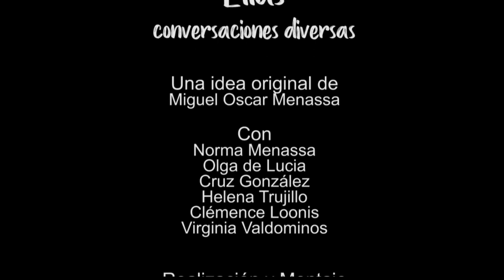218 ELLAS, CONVERSACIONES DIVERSAS: SUBLIMAR ES FUNDAMENTAL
218 ELLAS, CONVERSACIONES DIVERSAS: SUBLIMAR ES FUNDAMENTAL

Espacio de tertulias con mujeres, poetas y psicoanalistas del Grupo Cero. Cada martes a las 22 horas (hora española).